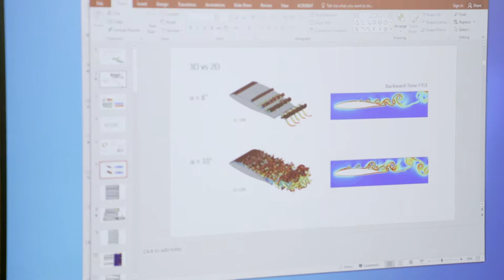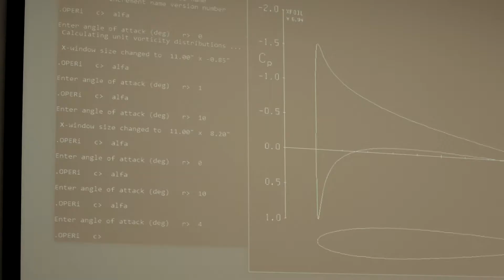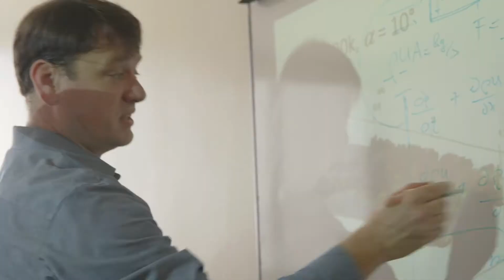Distinguished Faculty Awards 2019 - Dr. Gustaaf Jacobs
Gustaaf Jacobs, professor of aerospace engineering, College of Engineering.